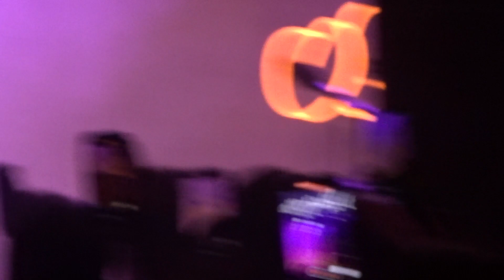Anne-Marie-FRIENDS @ Pryzm, Kingston, 26th July 2023